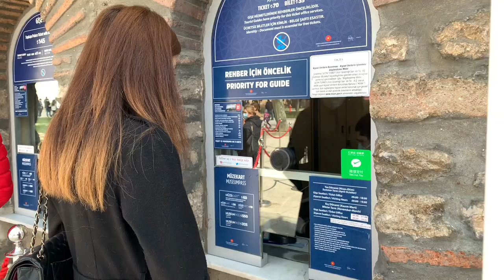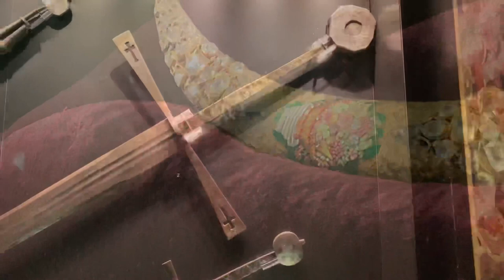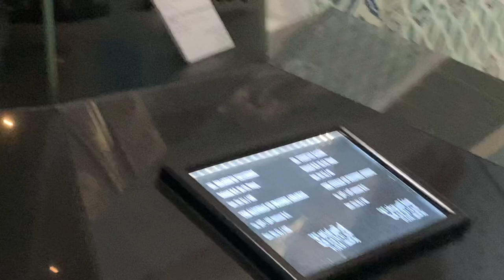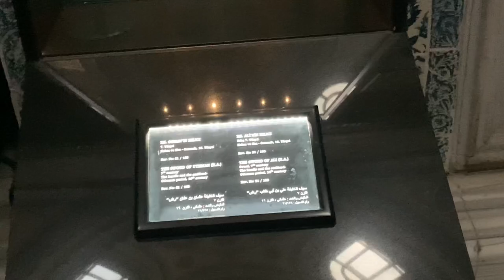TOPKAPI SARAYI’NDA BİR GÜN | HAREM’İN İNANILMAZ SIRLARI | TARİHİ BİR YOLCULUK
Herkese Merhaba 👋🏼
Tarihe olan ilgimi ve sevgimi biliyorsunuz, Covid19 yasaklarının kalkması nedeni ile soluğu Topkapı’da aldım 😊
Video’yu yorulmadan kocaman bir merakla geze geze naçizane bilgilerimle çektim...
Umarım beğenirsiniz, iyi seyirler dilerim ♥️